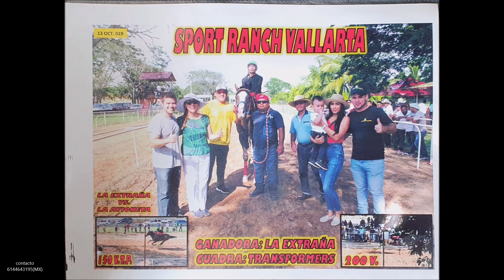LA EXTRAÑA - AARON CHAVEZ Y SUS TAPADOS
Lo mas nuevo de Aaron Chavez y sus tapados

LA EXTRAÑA  CUADRA EL PADRINO

No dejen de apoyarnos

Compositor: Aaron Chavez

Somos Horse Power Music

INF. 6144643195